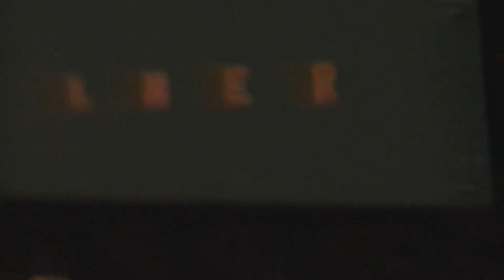Model Railways: Gresley A4 No 4483 Kingfisher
1080p HD Available.
Not the smoothest video nor the best but oh well lol This video shows a close up look of the Hornby Single Chimney Gresley A4 no.4483 Kingfisher in LNER Garter Blue. Enjoy